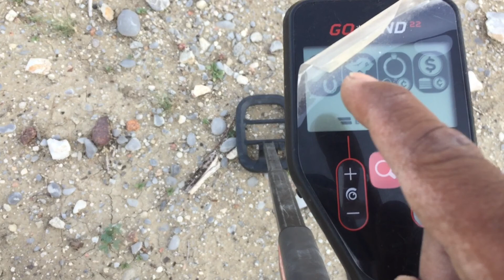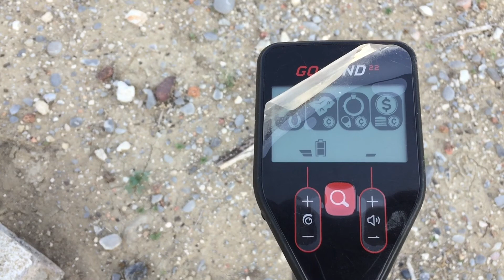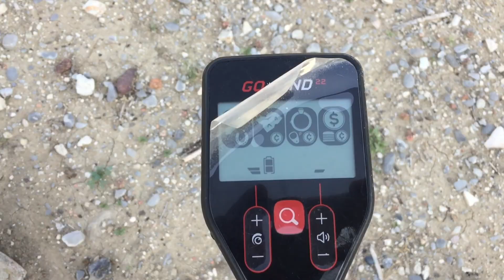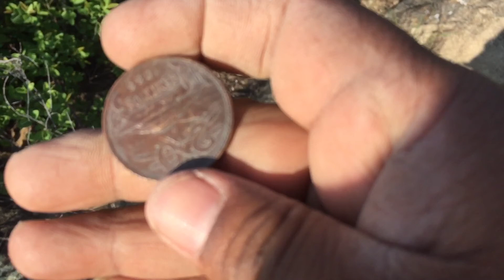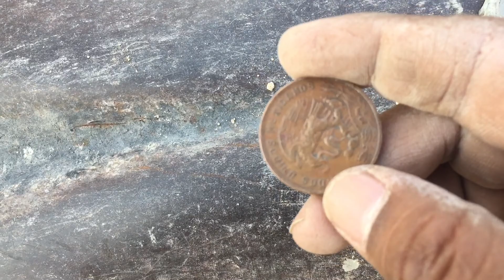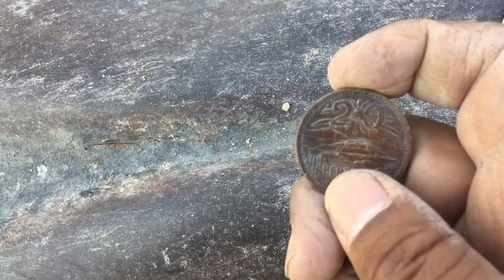salieron Buenos objetivos en un rancho abandonado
Go find 22